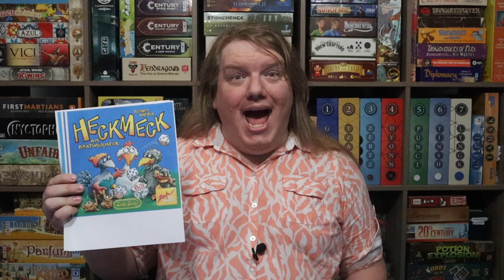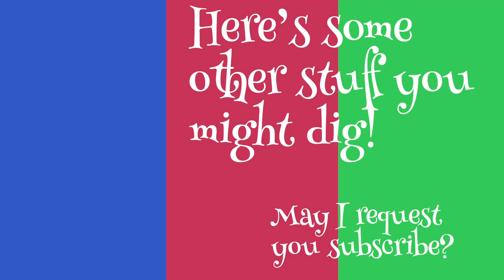Wanna Play ... Heckmeck / Pickomino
Press your luck with this dice game about worms and chickens!!  I swear I don't always sound like a used car salesman!  But it is a pretty good little game.  =)

It's a 6 minute video, and I spend like 4 and half minutes talking about the name.